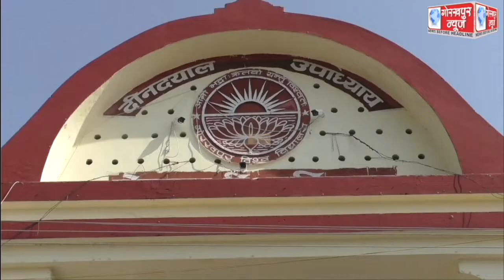गोविवि के प्राणी विज्ञान विभाग की एमएससी. चतुर्थ सेमेस्टर फिशरी बाॅयोलाजी, ईंटोमोलोजी और सेल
गोविवि के प्राणी विज्ञान विभाग की एमएससी. चतुर्थ सेमेस्टर फिशरी बाॅयोलाजी, ईंटोमोलोजी और सेल बाॅयोलाजी की प्रायोगिक परीक्षाएँ 7 नवम्बर को हुई प्रस्तावित, कोविड-19 प्रोटोकॉल का पालन करते हुए पूरी की जाएगी प्रक्रिया